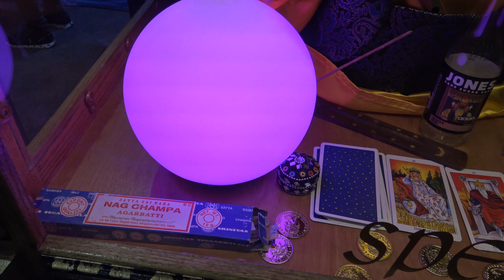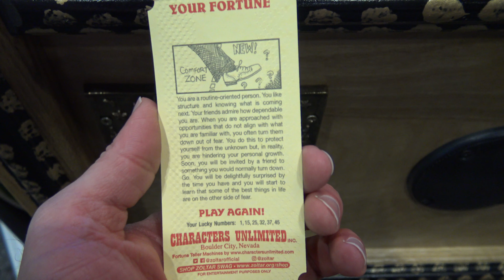'Zoltar Speaks' My Fortune At IAAPA 2021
- Originally gaining popularity through the movie BIG, Zoltar Speaks fortune telling machines have long been a popular item across the USA. Developed by Characters Unlimited, they still sell these machines, adding some modern tech to keep them fresh. Buyers can also do custom fortune cards. Here's a quick look at the machine as seen at the Characters Unlimited booth, IAAPA 2021